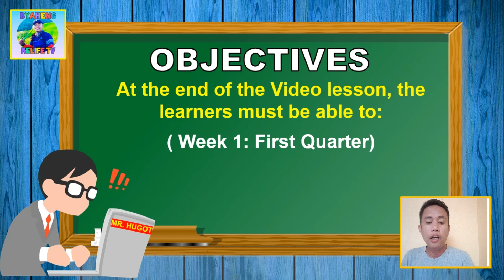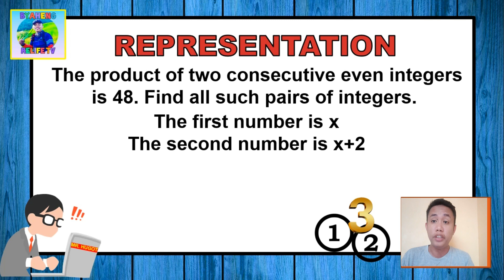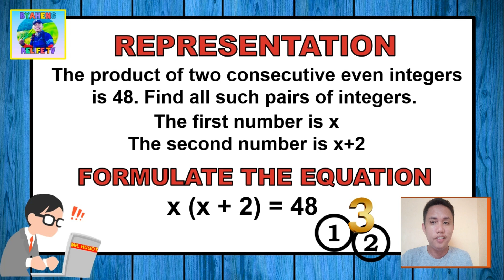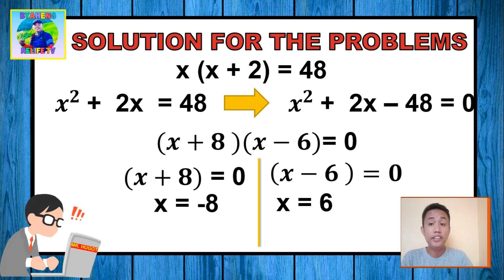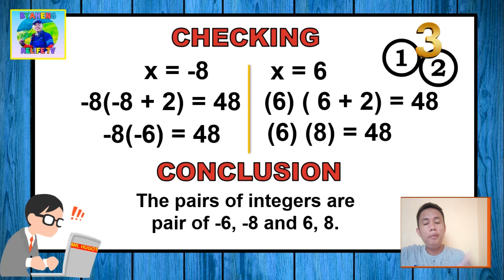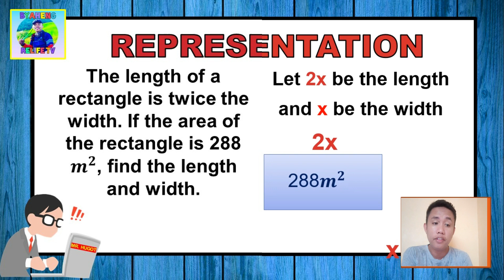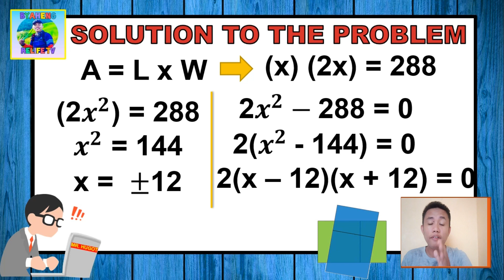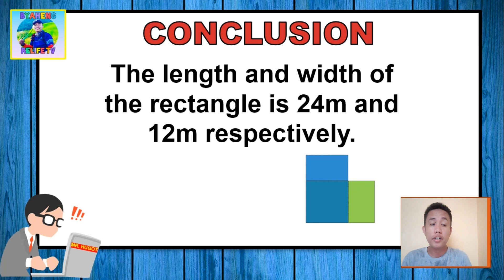Solving Word Problem Involving Factoring Techniques (Tagalog)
Word Problem involving Factoring Techniques

Resources: Intermediate Algebra Textbook for Second Year by Soledad Jose-Dilao